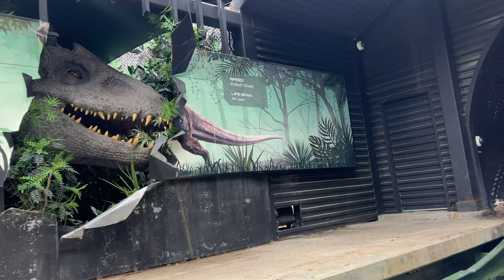Roadtrip USA - Harry Potter and Universal Studios